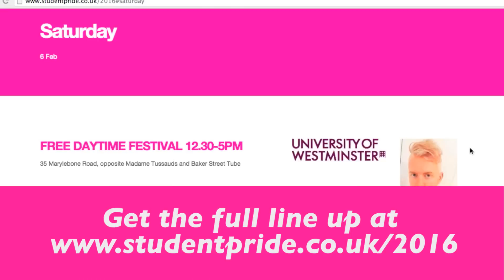Evan Davis: Coming Out And Mental Health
Evan Davis has been a long time supporter of National Student Pride, last year hosting the VotePride debate at our event that saw LGBT policy announcements ahead of the elections, and set the LGBT debate in the run-up to the elections. In previous years, he has chaired panels on the ‘T in LGBT’, and Homophobia in Sport.

Edited, Filmed and Produced by Cathy Williams
Audio by Ross Baker
Interviewer Jamie Wareham with National Student Pride